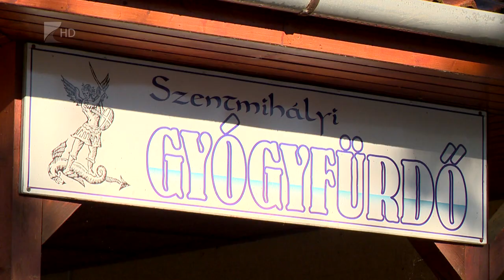A lendületes fejlődés útján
Egészségügyi, infrastrukturális és turisztikai fejlesztések kezdődtek el és valósultak meg 2022-ben Tiszavasváriban. Négyszásznegyven millió forintból megújult a piac, korszerűbb lett a hozzá tartozó parkoló és egy műfüves focipályát is kialakítottak. A távlati tervek között pedig egy négycsillagos szálloda megépítése szerepel a gyógyvizes fürdő közelében.